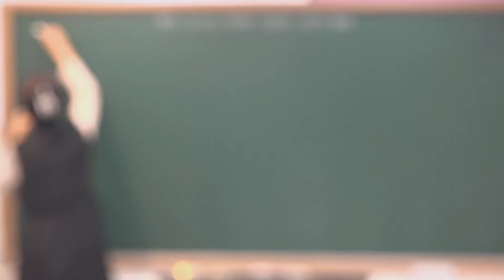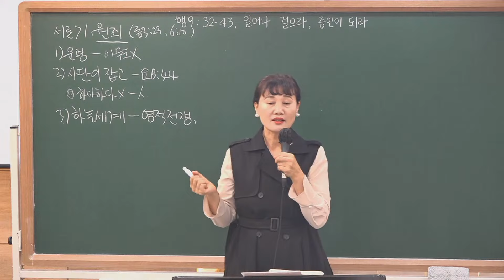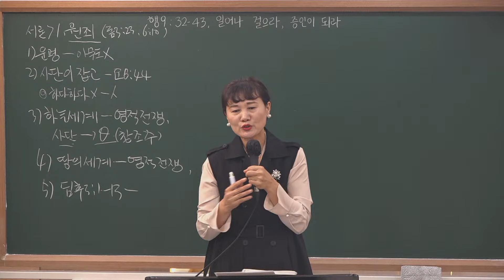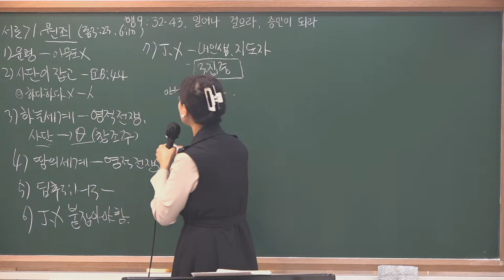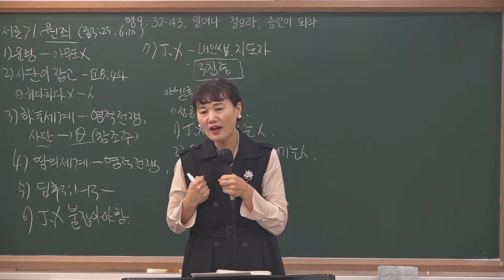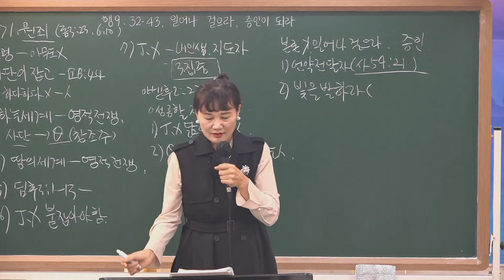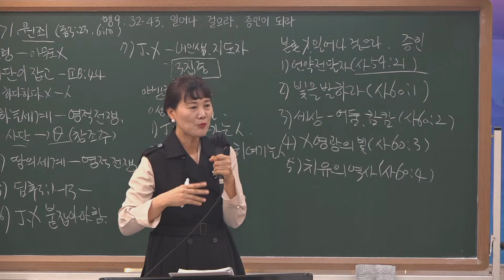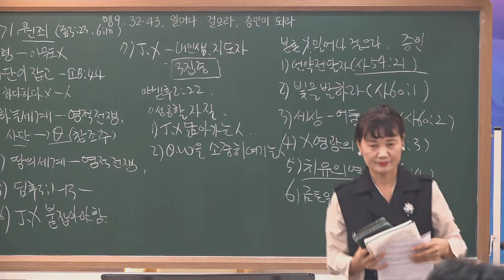241027 그루터기 중고등부 예배